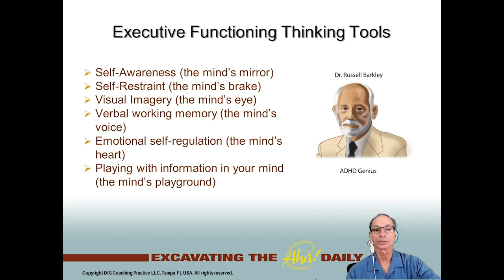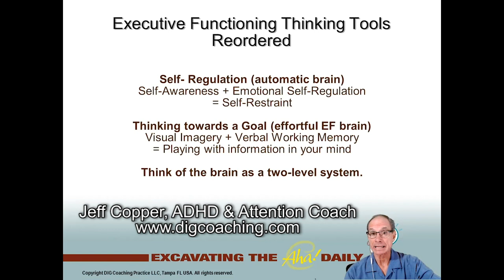ADHD: Putting Executive Functions into Context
Jeff Copper is an ADHD coach and host of Attention Talk Video which is part of the Attention Talk Network,

Got ADHD? Is it a deficit of attention? In this video, ADHD coach Jeff Copper shares Dr. Russell Barkley's executive functioning construct and reorders them in a context to help you understand ADHD, its complexity, and what's going on. If you're struggling to manage your ADHD, this is a video you don't want to miss.

Attention Talk Video is a part of the Attention Talk Network, which includes Attention Talk Radio... Your ADHD Information Station! Attention Talk News... Your ADHD News Source! and Attention Talk Video... Your ADHD Talk Show Station!

Attention Talk Video is the leading video resource providing educational information and support for those with or impacted by Attention Deficit Disorder (ADD) or Attention Deficit Hyperactivity Disorder (ADHD).  Educational information is intended to help our targeted audience of adults and children to manage their symptoms to enable them to function at work, in school, at home, or in relationships.